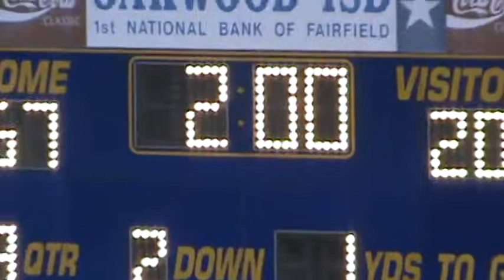Week 10, 2014 Oakwood 67 Fannindel 20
10/31/14 at Oakwood.
Fannindel is in white jerseys.
Texas High School Sixman Football